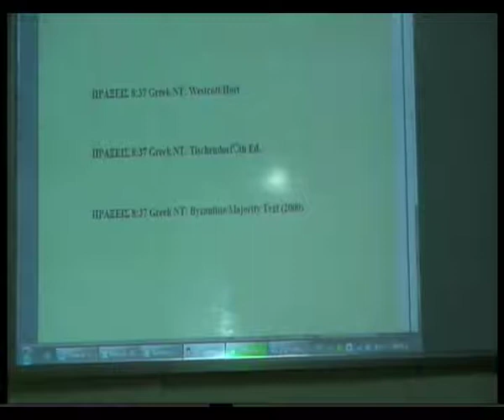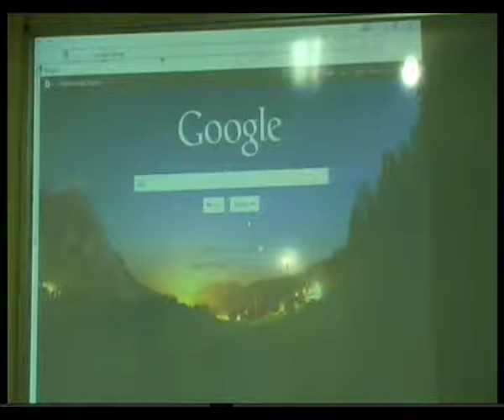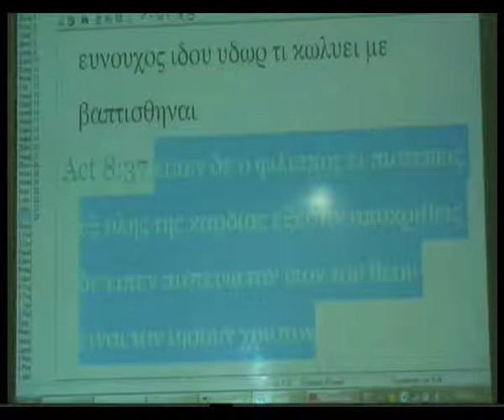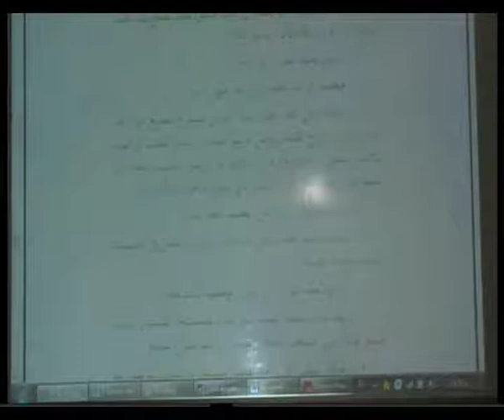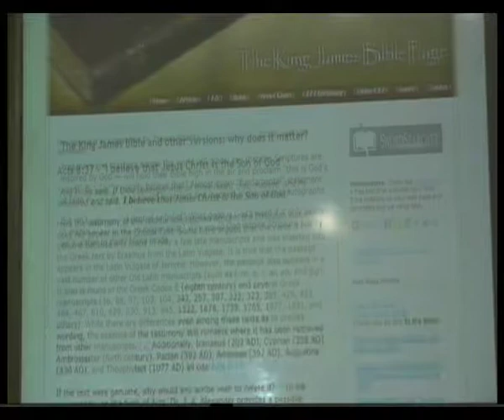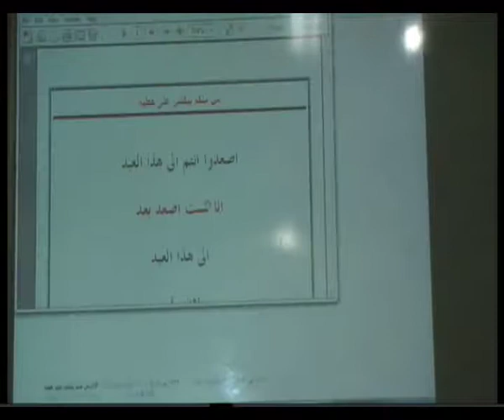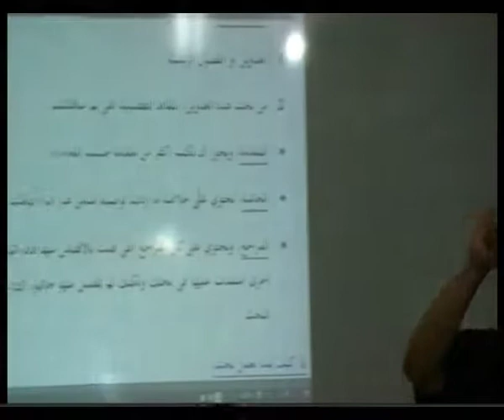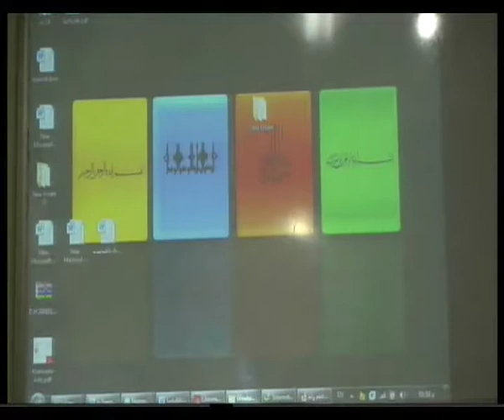تدريب عملي على النقد الكتابي 11 - مناقشات حول مشكلة الخصي وكتابة الأبحاث